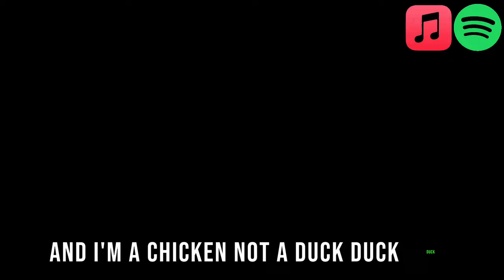Kickin Chicken Song Music Video (Cute Version) [Poppy Playtime Chapter 3]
Kickin Chicken Song MUSIC VIDEO (Poppy Playtime Chapter 3) The Official Kicking Chicken Song!
Stream the KickinChcken Song HERE:

Other Poppy Playtime Chapter 3 songs are: [SFM] DEEP SLEEP - POPPY PLAYTIME 3 SONG (Animation) by ROCKIT MUSIC
CG5 - Sleep Well (from Poppy Playtime: Chapter 3)
Catnap Song - "Hear the Laughter" (Poppy Playtime Chapter 3)
Catnap x Kicken chicken song
I'm Hoppy Hopscotch! Wanna try hopping to the moon with me?

Lyrics: kicking chicken is gonna go eat you
Kicken chicken song
Kickn chicken song
Kickn chicken song
Kicknchicken song

CraftyCorn is an anthropomorphic unicorn with white skin, black eyes, horse ears, and a silver spiral horn protruding from the center of her head. Her hooves, mane, and tail are colored cyan, similar to the inside of her ears. Like the other Smiling Critters, CraftyCorn is depicted with a wide toothless grin with a voice box inside the black mouth, and she possesses a black zipper line running down her center, with the zipper sporting a five-petaled rainbow flower pendant.
ALL Smiling Critters Songs MUSIC VIDEOS! (Poppy Playtime Chapter 3 CatNap Deep Sleep) This is ALL The Smiling Critters Songs and Music Videos! Puppy Playtime, Popplay time 3, napping cats, This video has the CATNAP Song and Music Video, DogDay Song and Music Video, CraftyCorn Song and Music Video, Picky Piggy Song and Music Video, Hoppy Hopscotch Song and Music Video, Bubba Bubbaphant  Song and Music Video, Kicken Chicken Song and Music Video, Miss Delight Song and Music Video, CatNap Rap Song and Music Video, Bobby Bearhug Song and Music Video.

Lyrics: I am Catnap come to destroy you!
Smiling Critters Song MUSIC VIDEO (Poppy Playtime Chapter 3 Deep Sleep) I am catnap song and smiling critters music video!
This is the Official Music Video to All the SMILING CRITTERS songs and music video! Catnap song, Dogday song, Craftycorn song, Bubba Bubbaphant song, Bobby Bearhug song, Kickn Chicken song, Hoppy Hopscotch song, and I AM CATNAP RAP SONG!

I am Catnap destroyer of all
I am Catnap come to destroy you
I am catnap don't wake me from my deep sleep
I am catnap just looking for some fresh meat.
The smiling critters coming to get you,

Some Viral YouTube Shorts with CatNap and the CATNAP Song:
UNMASKED SMILING CRITTERS UNMASK CATNAP! by Andreas Eskander

 • UNMASKED SMILING CRITTERS UNMASK CATNAP!
SMILING CRITTERS COME TO REAL LIFE AT THE MOVIES!!

 • SMILING CRITTERS COME TO REAL LIFE AT...

BENJIxScarlett also made other SMILING CRITTERS SONGS Like DogDay Song, Bobby Bearhug song, Craftycorn song and CATNAP SONG 1 HOUR!
CatNap, otherwise known as Experiment 1188 or previously Theodore Grambell, is the third antagonist of Poppy Playtime, serving as the main antagonist of Chapter 3: Deep Sleep and the secondary antagonist of the series.
CraftyCorn's cartoon appearance is roughly the same as her toy appearance, albeit with her zipper line removed, the addition of white pupils, and the zipper pendant now attached to a black necklace.